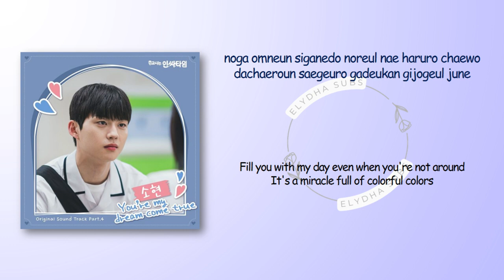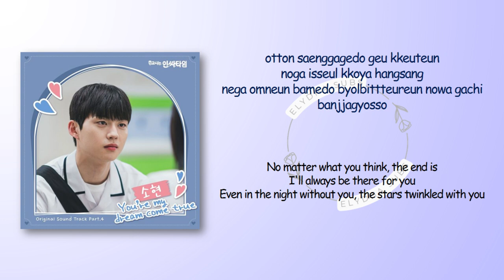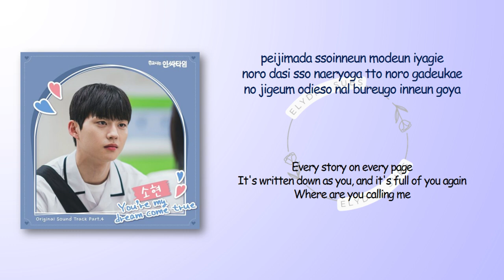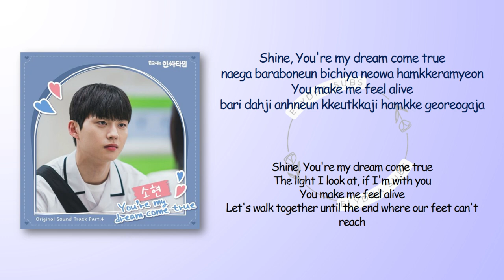So Hyun - You_re My Dream Come True [Social Savvy Class 101 OST Part.4] [RomIEng Lyric]